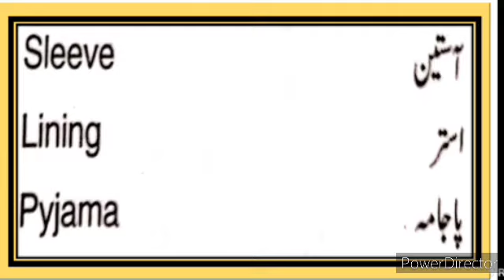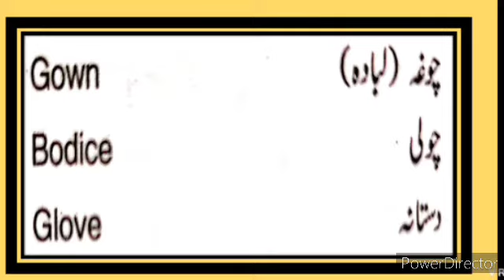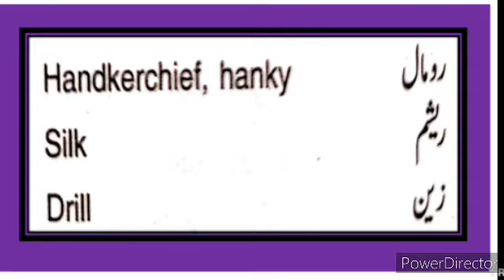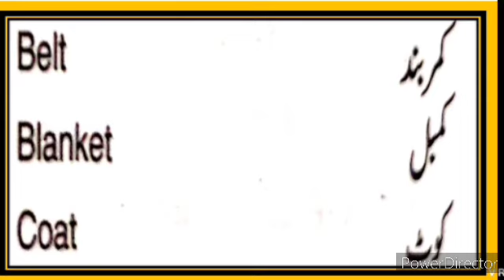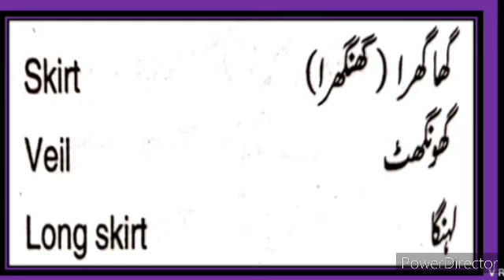Spoken English Daily Vocabulary English to Urdu English For Beginners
English Master English Dictionary spoken English skills spoken English Daily Sentences English language vocabulary gives you complete information and explanation about the Poem Activities question answer chapter. Urdu Medium Channel by sir Abdul Sattar Khan provide quality education for students of urdu medium school xth class ixth class viiith class urdu Medium school . 12th URDU English science dictionary URDU Medium viiith class